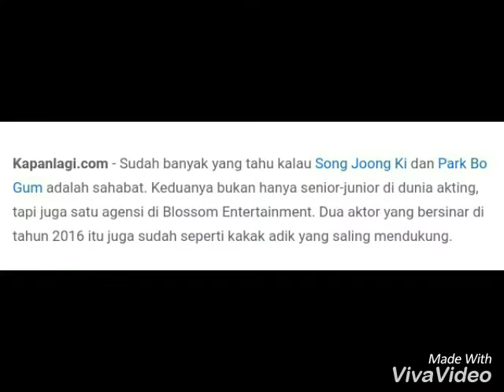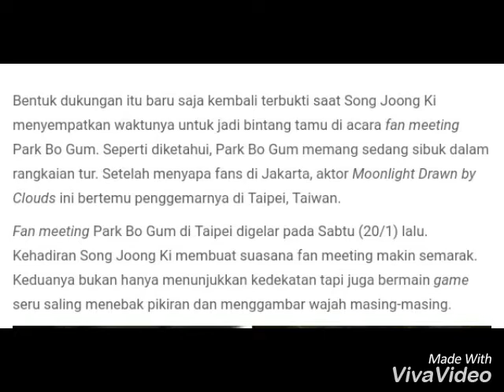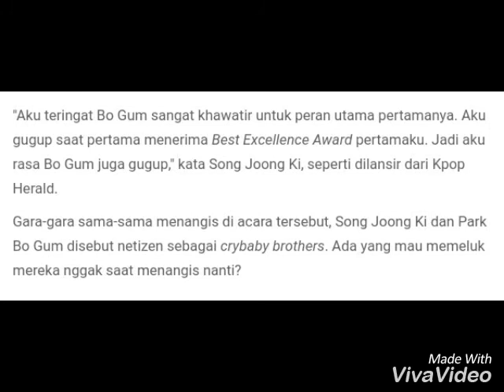Wow!! Terungkap Sudah Kenapa Song Joong Ki Menangis Karena Park Bo Gum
Kini terungkap sudah kenapa Song Joong Ki menangis pada saat mendengar sambutan dari Park Bo Gum